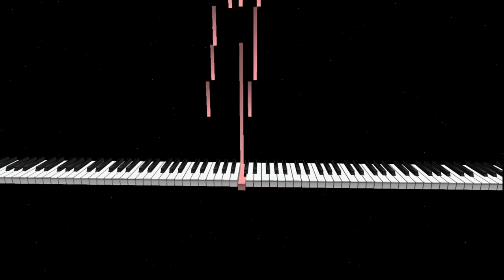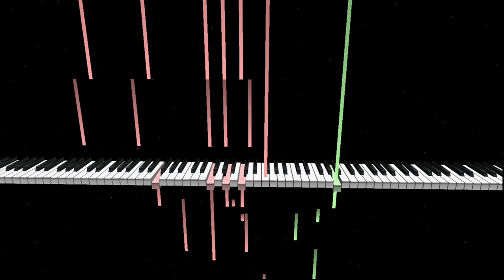Bruch - Romanze Op.85 for Viola (short and easy version)